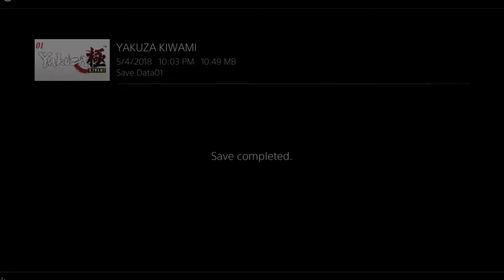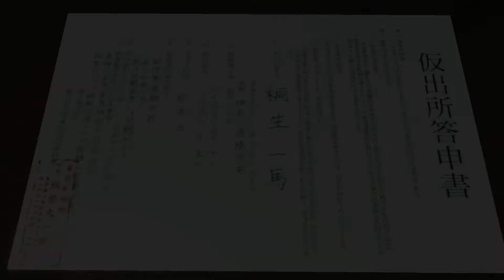Yakuza Kiwami! Episode 4: Prison Yard Blues...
Yakuza Kiwami on the PS4!